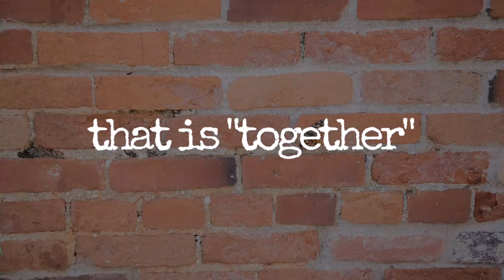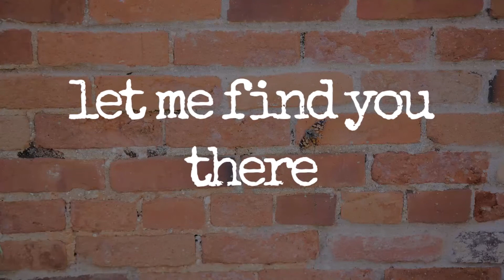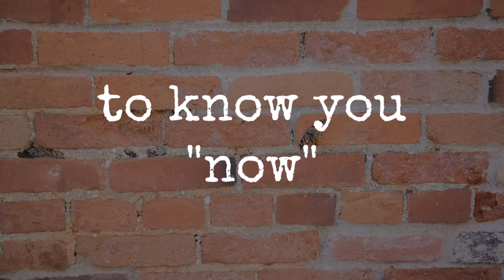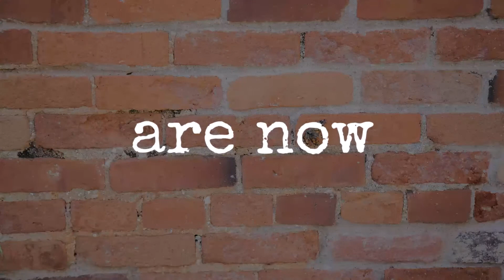Lover's Lilt {Lyrics Video}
My album is out! Please listen through and let me know if you like what you hear ;).

Track 4/13 off of Lover's Lilt